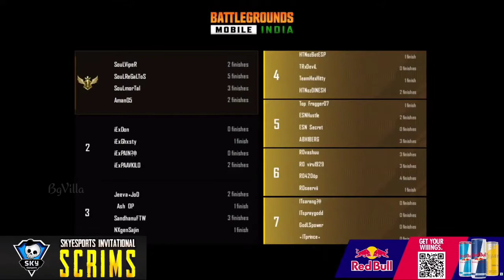Sky Esports Highlights Day 2 Match 2